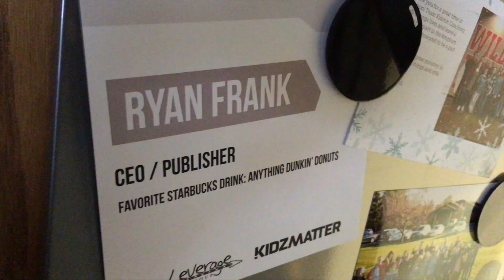How to Simplfy Your To Do List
What if you were told that you could cut your to-do list down to just two things? Today Ryan Frank tells you how!